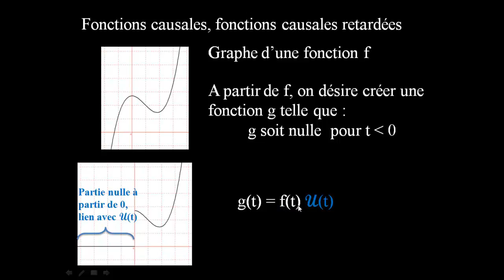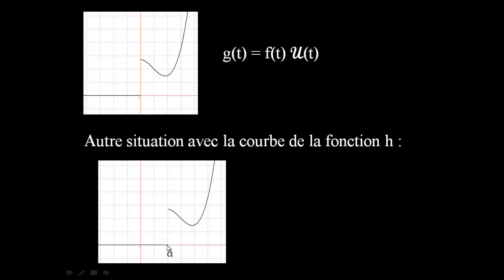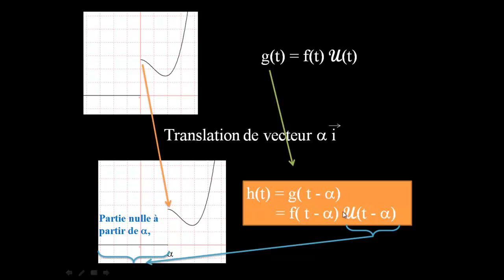Le retard : c) pour les fonctions causales